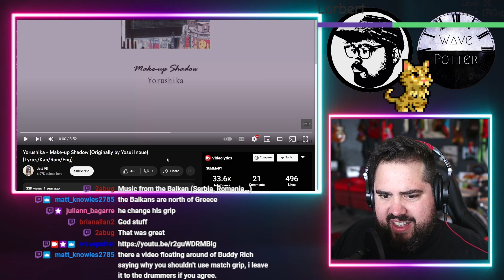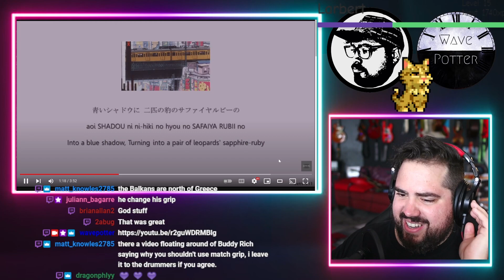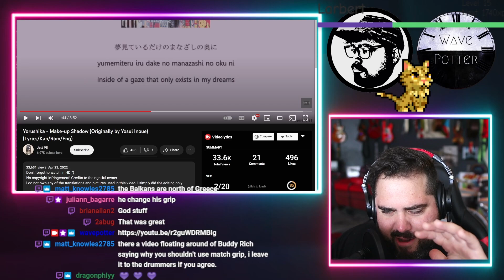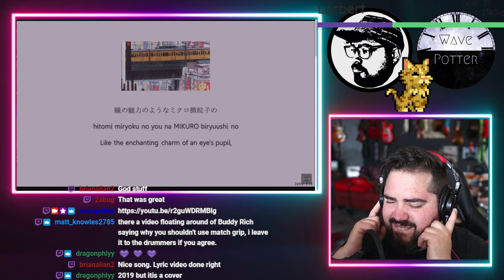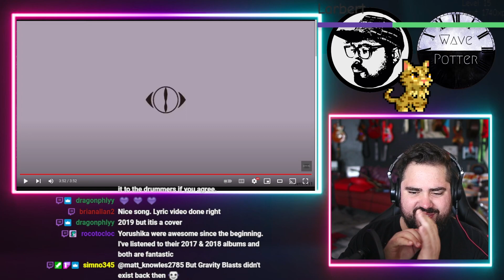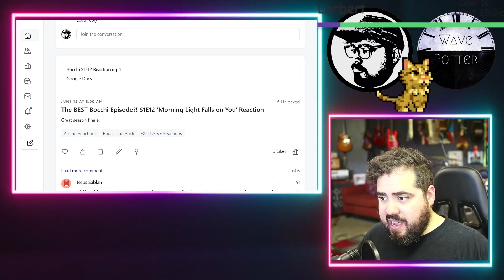Yorushika - Make-up Shadow | Rock Musician Reacts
Mailing Address:
Wave Potter